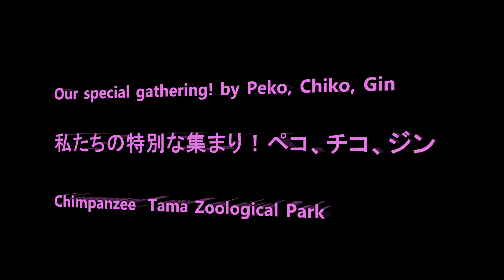Our special gathering! by Peko, Chiko, Gin 私達の特別な集まり！ペコ、チコ、ジン Chimpanzee Tama Zoological Park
Member  Decky, Max, Gin, Nana, Momoko, Ibuki, Peach, Plum, Fubuki, Chiko, Peko